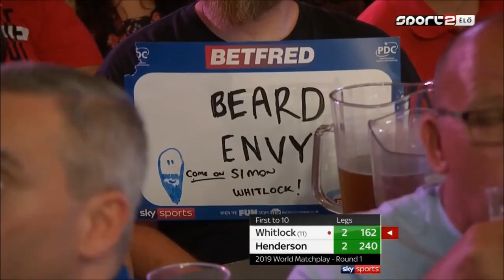🎯 Best-of Simon Whitlock #19/32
Heute ist wieder Dienstag, das heißt es gibt ein neues Best-of zu 2019.
Viel Spaß mit dem Video zu Simon Whitlock!